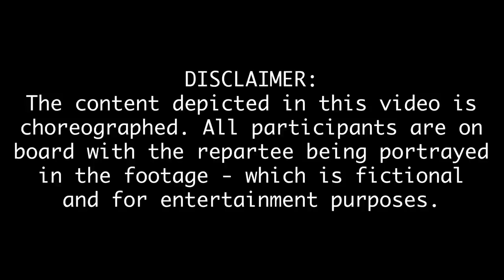ANGRY KID YELLS AT DAD OVER *NEW* “GET GRIDDY” TIK TOK EMOTE! (ProPepper Fortnite Trolling)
The brand new Tik Tok emote known as, “Get Griddy” was just released into the Fortnite item shop! At least that’s what this kid said it was… Sorry I haven’t posted in a few weeks, I’ve been a little tied up behind the scenes, but I’m still doing what I can to get some content out for you guys. PEACE.

Support A Creator ► PEPPER in Item Shop!